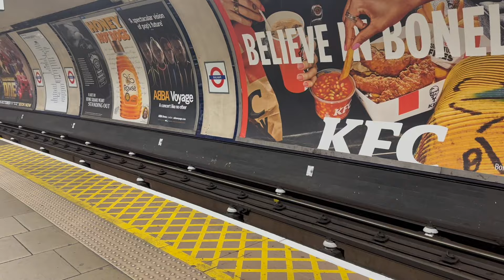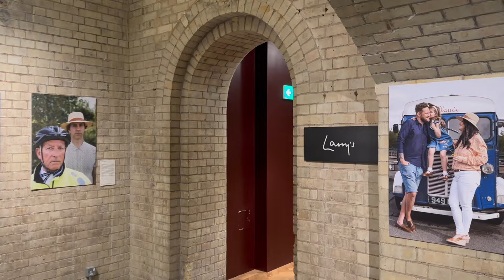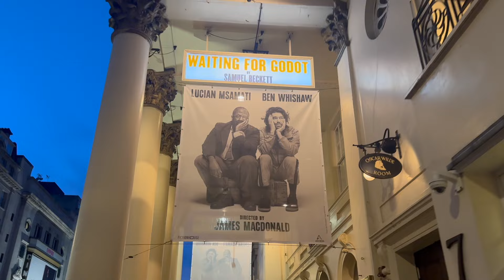Life in my 30’s I Theatre, a run across Tower Bridge, Sandwich, grwm, a weekend vlog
The run I went along to : Runners and Stunners @runnersandstunners on Instagram
Jenny Fit : @Jennyyyy_fit